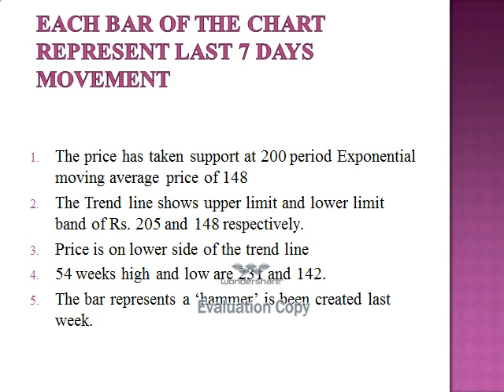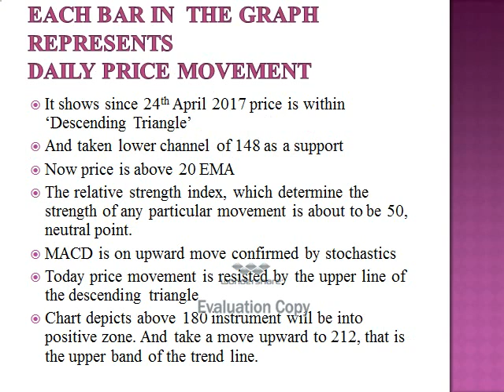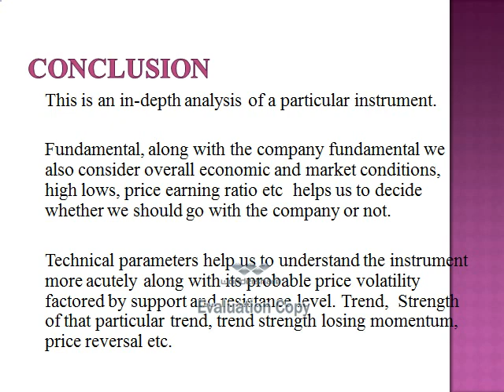Fortis Health Care Analysis by Lumiere Global Asset Management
A brief description of Lumiere Global Asset Management Analysis Process